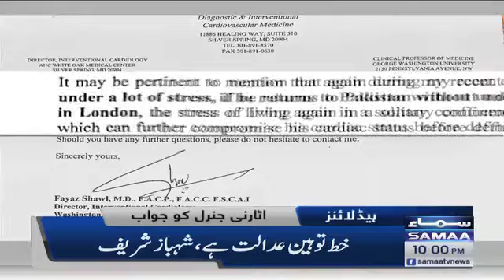Samaa News Headlines 10pm - PM Imran Khan - Mehngai - Nawaz Sharif - 2 Feb 2022